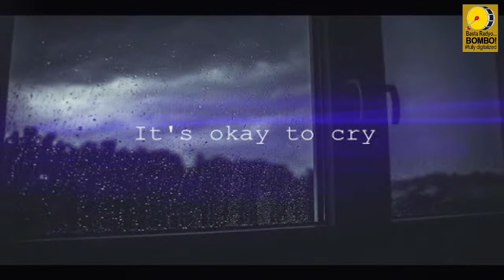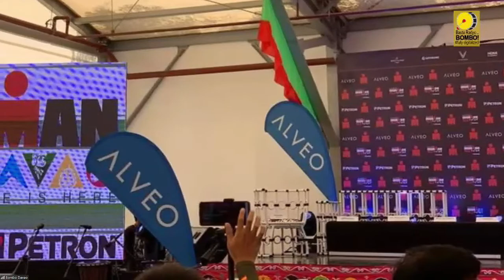BOMBO RADYO CAGAYAN DE ORO PROGRAMS | MARCH 26, 2023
BOMBO REPORTS FIRST SUNDAY EDITION
ANCHORMAN: BOMBO LAURENCE GERALDE | 4:30AM-6:00AM